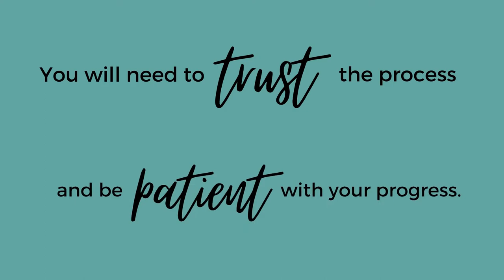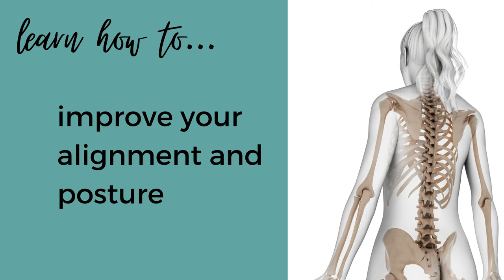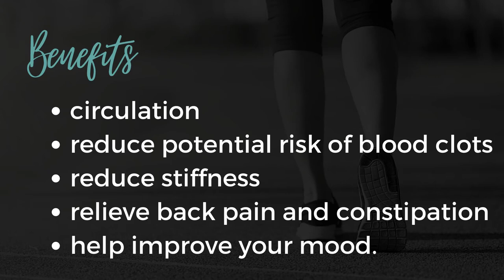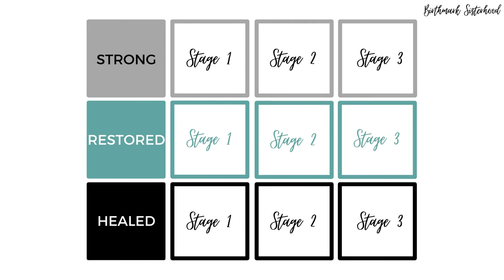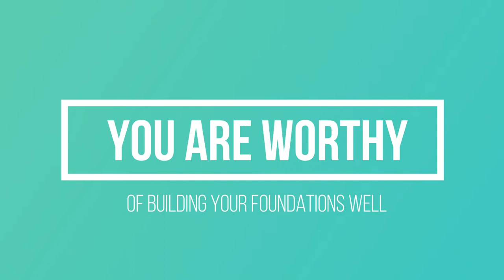C-Section Recovery Program From Day 1 - Take the Guesswork out of your recovery!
This program has been carefully crafted by a team of specialists for to empower C-Section mamas in their recovery leading them to a healed restored and strong body.

Welcome to the Birthmark Sisterhood C-Section Recovery Program.   We're all about taking the guess work out of your recovery.

Use this link to gain FREE access to our FIRST 2 WEEKS exercise program - that you can begin the day of surgery to help you rehabilitate post C-section.

Remember go gently, listen to your body and I look forward to doing this journey with you.
Naomi

RISK AND RELEASE AGREEMENT
READ CAREFULLY

By entering into the Birthmark Sisterhood, you agree to this agreement in its entirety. For all participation terms, read here.

You need permission from your health care physician before beginning any health/exercise program!

If you are a new mom, you must have had your health care professionals approval before beginning any of our Exercise Programs.  The C-Section Recovery program phase 1 are recommended to lay the right foundations.

Due to the intensity of our advanced programs/workouts (Phase 2 & 3) we do not recommend using them if you are a beginner or recently had a baby.

If you are injured or prone to injury do not use these workouts.

By using Birthmark Sisterhood you assume all responsibility for, and all risk of damage or injury that may occur during activities set forth by Birthmark Sisterhood, while participating in exercises and activities, using equipment, using nutrition and following  Birthmark Sisterhood instructions and advice during these exercises and activities. In consideration of participating in Birthmark Sisterhood, you release and discharge  Birthmark Sisterhood, its and their owners, employees and agents, from all claims, demands, rights or causes of action, present or future, whether known, anticipated or unanticipated, and resulting from or arising out of, engaging in, or incident to, the participant’s nutrition, activities and exercises in  Birthmark Sisterhood.

 Birthmark Sisterhood, as well as all other exercises and activities, medical, nutritional, dietetic, therapeutic, or other decisions, dosages, treatments or drug regimens should be made in consultation with a health care practitioner. AS WITH ALL HEALTH MATTERS, DO NOT BEGIN  Birthmark Sisterhood OR ANY OTHER EXERCISES AND ACTIVITIES WITHOUT FIRST CONSULTING YOUR PHYSICIAN, CLINICIAN OR HEALTH CARE PROVIDER.

 Birthmark Sisterhood is for Personal Use only.